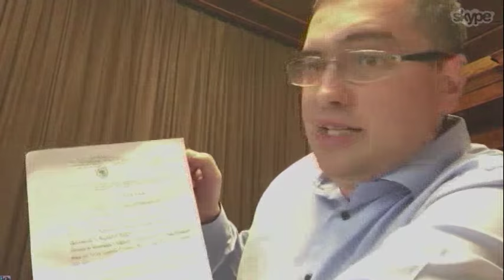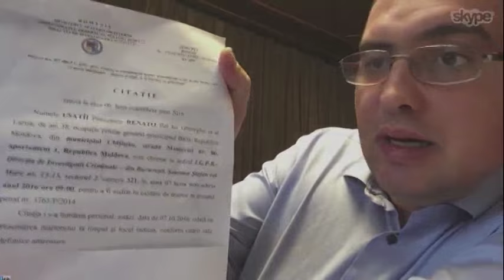Emisiunea care a fost scoasa de Plahotniuc la N4. (27.10.2016)